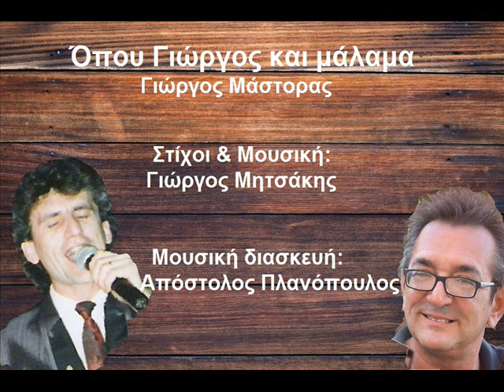ΟΠΟΥ ΓΙΩΡΓΟΣ ΚΑΙ ΜΑΛΑΜΑ ΚΑΙ ΔΕΝ ΕΙΜΑΙ Ο ΓΙΩΡΓΟΣ - ΓΙΩΡΓΟΣ ΜΑΣΤΟΡΑΣ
Στίχοι & Μουσική: Γιώργος Μητσάκης
Μουσική διασκευή: Απόστολος Πλανόπουλος